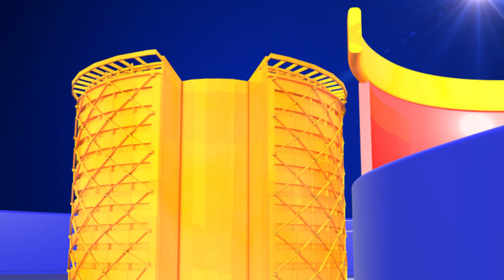Pawankalyan meet people on shooting gap || MLAGrandhiInsult Pawan || JanasenaChief Insulted || TTM